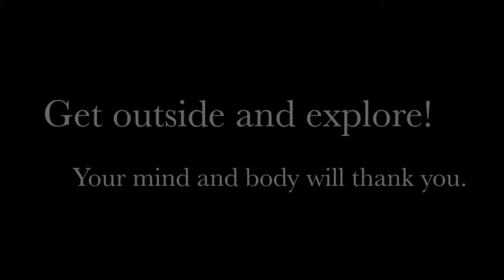Cape Cod, Mass-Telluride, CO- Lincoln, NH